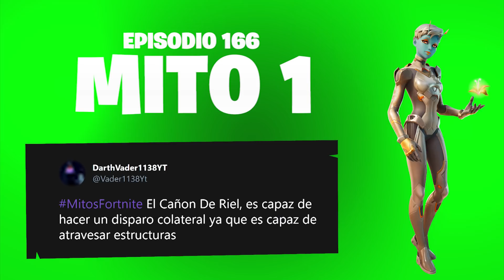LO QUE NO SABÍAS DEL SURTIDOR DE GASOLINA - Mitos Fortnite 166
Lo que no sabíais del surtidor de gasolina...

¡Esta Temporada 7 ha llegado cargada de mitos!

Mitos Fortnite es una iniciativa llevada por miembros de nuestra comunidad en la que vosotros, nuestros jugadores, sois quienes tenéis la voz cantante.

Usad el Hashtag MitosFortnite en Twitter para dejar vuestro mito. Afirmaciones o negaciones de mitos o curiosidades que estén rondando en vuestras cabezas.

Recordad: Afirmaciones o negaciones. ¡Pero no preguntas!.

El encargado de esta sección será Davidpkami, esta es su cuenta de Twitter e Instagram por si queréis seguirle y ver el resto de sus trabajos: